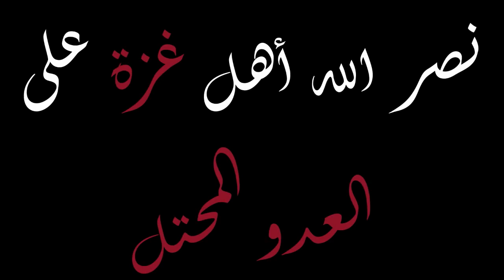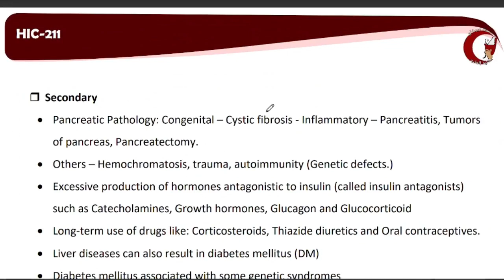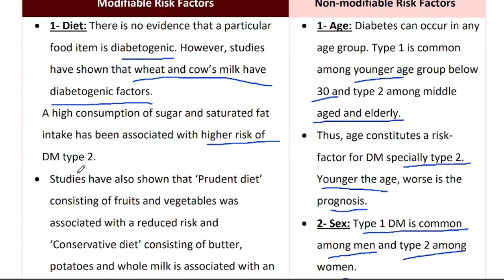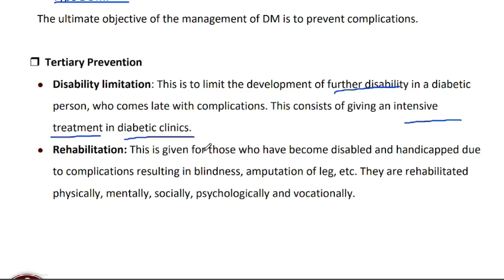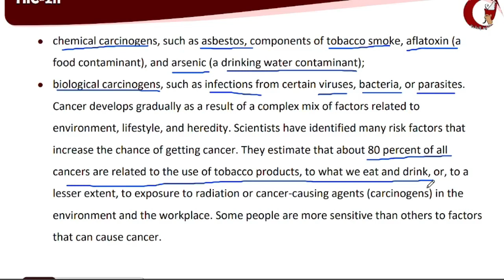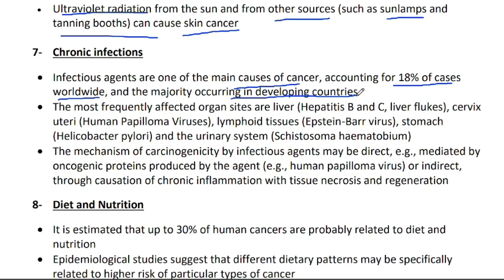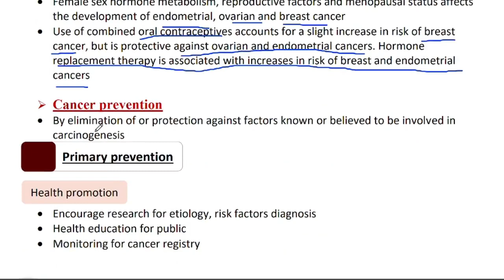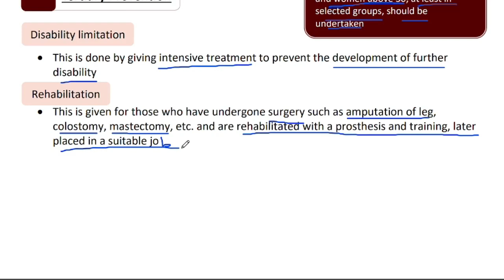HIC 9th lec: diabetes mellitus and cancer